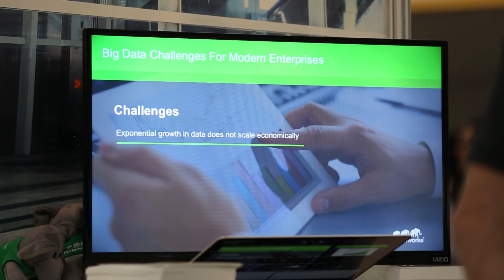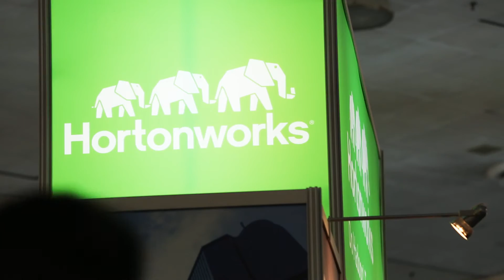Canadian Telecom Achieves 360-Degree Customer View through Hortonworks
Rogers is a leading Canadian telecom company that has businesses in cable, wireless, media and sports. Christopher Dingle, Audience Solutions Strategist, and Victor Potapov, Big Data Innovations, explains how Rogers chose Hortonworks to build a 360-degree of its customers across all its channels and businesses. Hear Rogers leaders discuss how they were able to launch a new digital product, with the fastest growth in the history of Rogers Media.